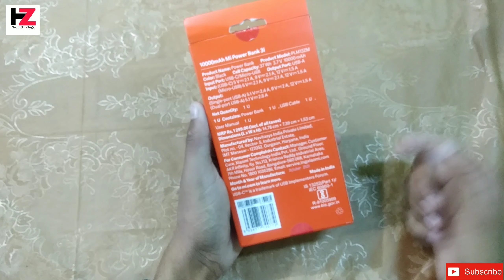Mi Powerbank 3i 10000mah Unboxing /Mi Powerbank 3i Review, First Look Best Powerbank Under 1000/-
Hello Friends,
Mera nam Manish h or aap ka is video ma bhut bhut swagat h aj apnko ma ak Powerbank ka bara ma batana wala hu or uski unboxing krka batana wala hu, ya 18W fast charging support krta h. Aap ko 2 outport or 2 input port milna wala h jisma aap ko USB type or USB type C milna wala h.video ko pura jrur dakhna or like bhi krna.
mi Powerbank 3i 10000mah wala h ya black colour ma h